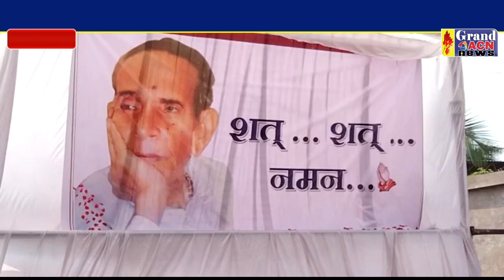दाऊ वासुदेव चन्द्राकर की 94वी जयंती पर दी श्रद्धांजलि